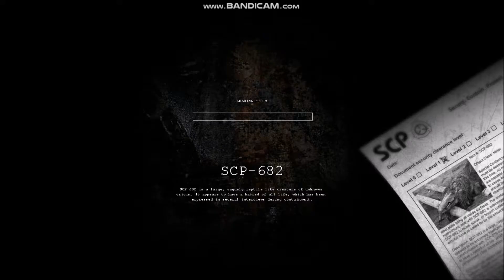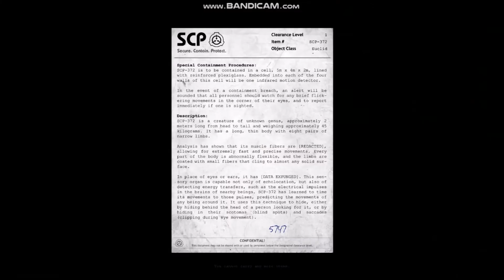I need to kno da wae!!!|SCP Containment Breach #1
I hope you enjoyed the video!! This is the first time I recorded an actual horror game.